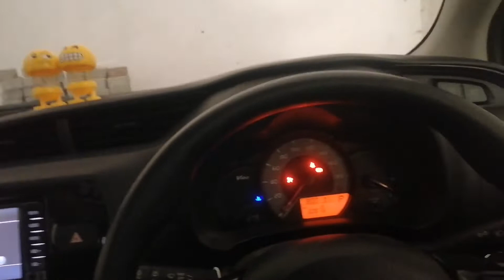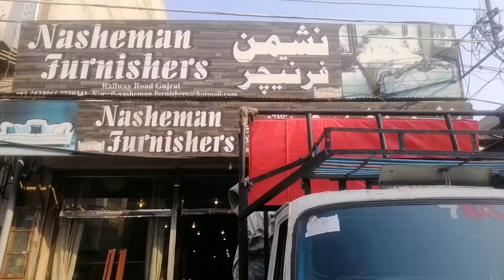travel to wazirabad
plz subscrib my channel share comment like plz plz